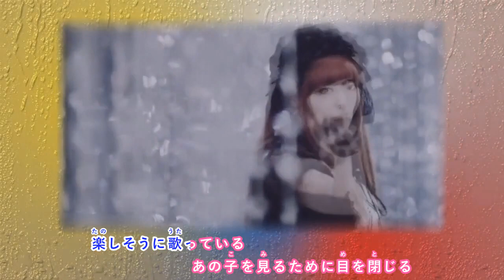SAYA MAO Memory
今回の動画は 黒崎真音さんの突然の訃報に伴い 😑私なりの真音さんの追悼の気持から 動画を急遽 投稿しました。👩‍❤‍👩真音さんの存在そのものが 沙也加さんの見たかった、見たかったんじゃないかなという景色をこれからも繋いでいってくれるものと信じていたので 残念すぎて言葉になりません💦 『BGM』は 上野大樹さんの『ラブソング』のショートVer.で 歌詞字幕を入れました。改めてご冥福をお祈りいたします🙏